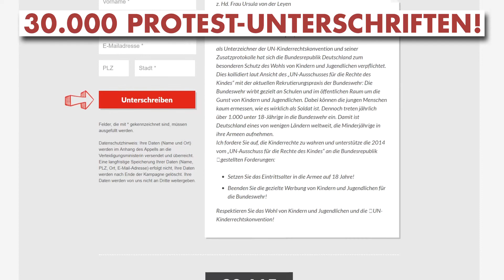KEINE MINDERJÄHRIGEN IN DER BUNDESWEHR - Unterschriften-Übergabe an die Verteidigungsministerin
UNTER 18? NIE! Im vergangenen Jahr wurden von der Bundeswehr 1.907 Minderjährige an der Waffe ausgebildet (2011 lag die Zahl noch bei 689). Als Teil des "Deutschen Bündnis Kindersoldaten" waren wir Ende August 2017 gemeinsam mit "terre des hommes" und der "Kindernothilfe" in Osnabrück, um Verteidigungsministerin Ursula von der Leyen (CDU) 30.000 Protest-Unterschriften gegen 17-Jährige in der Armee zu übergeben. Mehr Informationen dazu gibt's im Video und